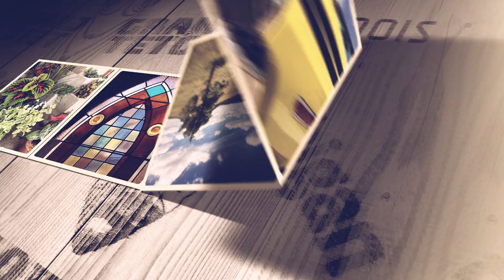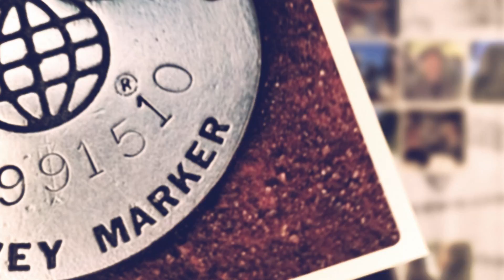2017 Reviewed in 90 Seconds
2017 in about 90 seconds of unfolding. Created with After Effects.